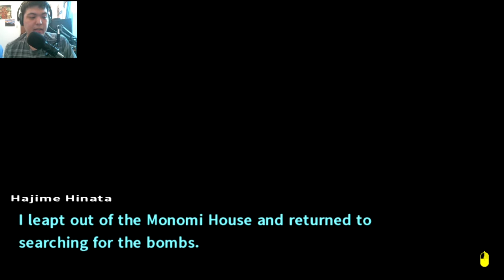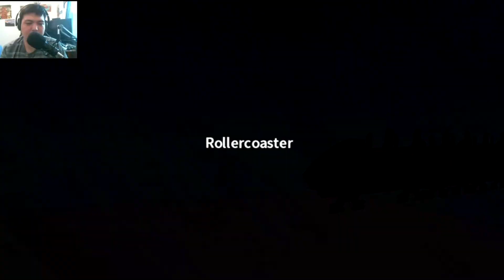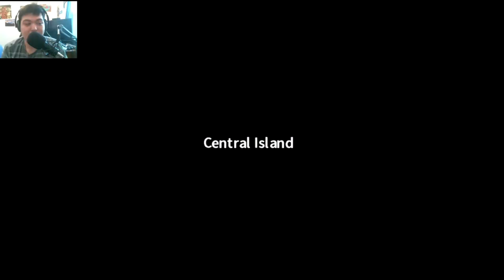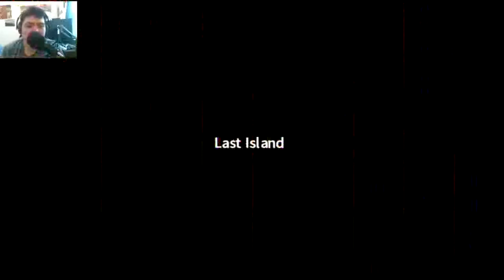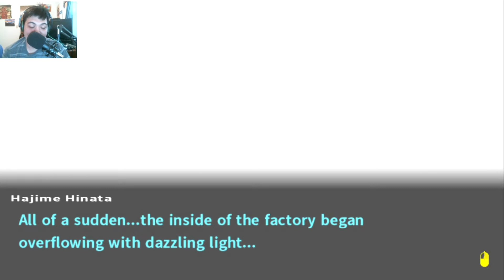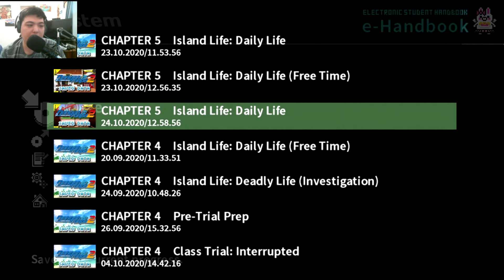FIFTH VICTIM: ALL HOPE IS LOST || Danganronpa 2 Goodbye Despair Walkthrough Part 44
They are still continue with the search for the bomb where Nagito moved somewhere else. Nagito is keeping finding out about the traitor until recently that all hope have completely destroyed.